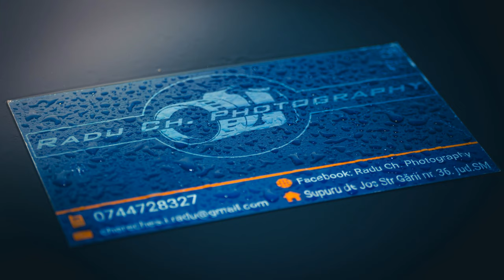Targul de Craciun Supur Editia I